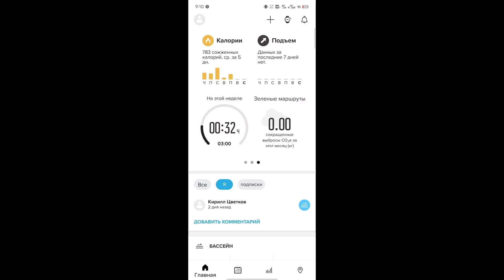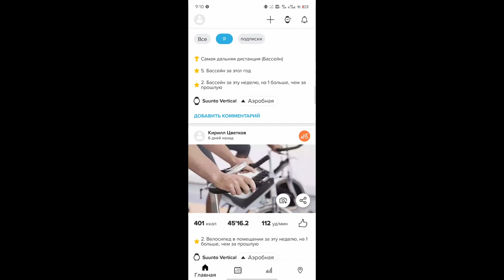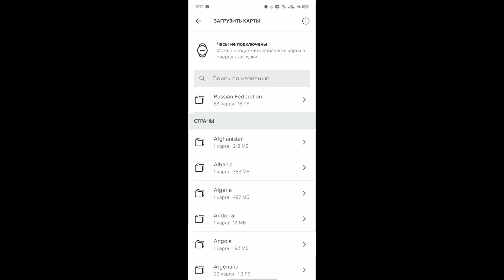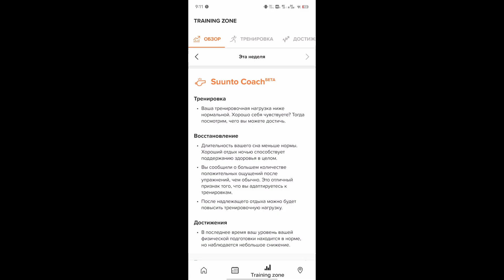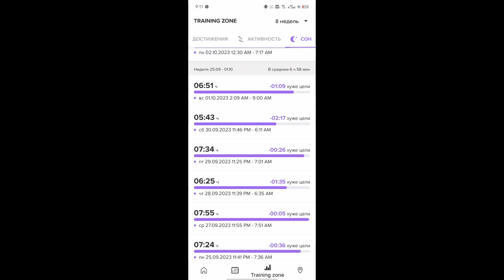Suunto Vertical - обзор лучшего флагмана бренда! Карты, точность GPS, время автономной работы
Приятно, когда компании делают хороший продукт, Vertical именно тот случай, сейчас, это лучшие часы Suunto с хороши временем автономной работы, полноценными картами и навигацией. Не обошлось и без нюансов, но надеюсь, что Vertical дадут толчок для дальнейшего роста и мы еще увидим Suunto в полной красе, как и раньше.

00:00 - Вступление
01:55 - Кнопка назад
03:11 - управление
04:16 - лаг меню
05:09 - карты
06:13 - GPS
07:31 - режимы работы GPS
07:50 - оптический датчик ЧСС
09:54 - плавание в бассейне
10:20 - тренировки
11:57 - повседневное использование
12:47 - дисплей
13:23 - заключение